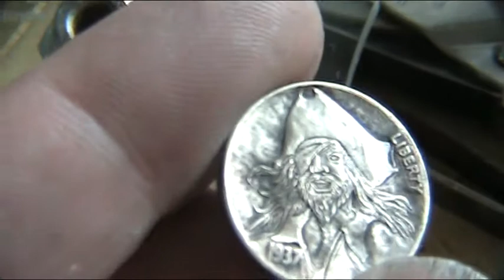Hobo Nickel Pirate Carved Coin By Shaun Hughes